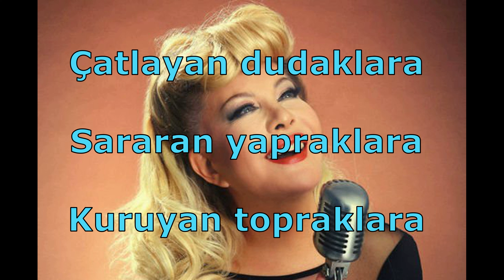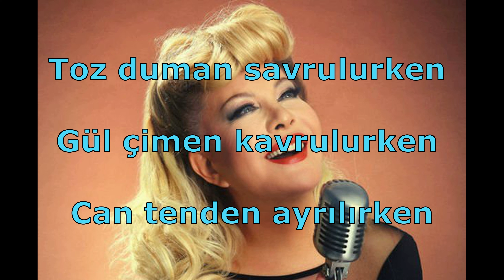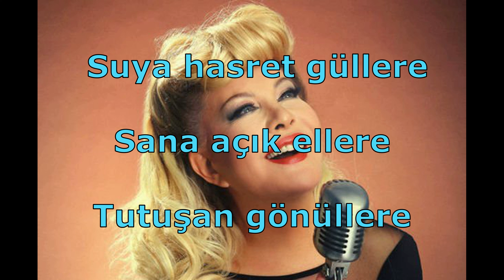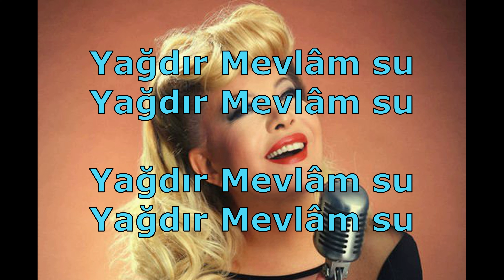"Yağdır Mevlâm Su" Sözleri İle...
Bugün güftesi Erol Martal'a ve bestesi Mahmut Oğul'a ait Hüseynî makamındaki "Yağdır Mevlâm Su" isimli eseri, Emel Sayın'ın muhteşem yorumuyla beğeninize sunuyoruz. Keyifli dinlemeler...